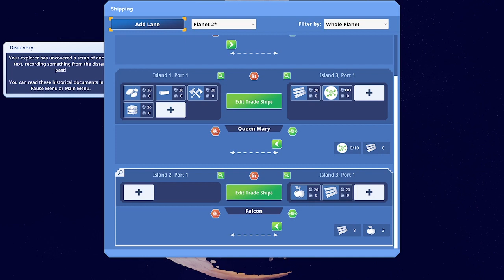Before We Leave